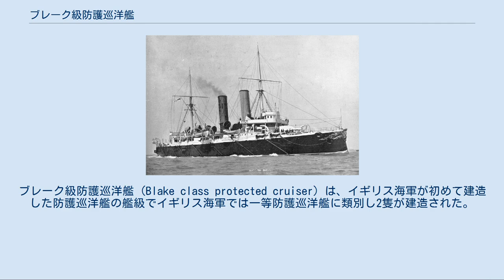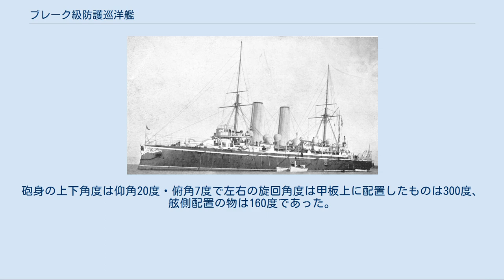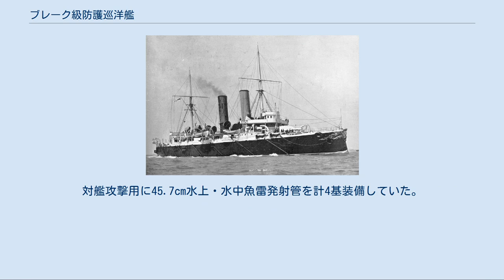ブレーク級防護巡洋艦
ブレーク級防護巡洋艦 (Blake class protected cruiser) は、イギリス海軍が初めて建造した防護巡洋艦の艦級でイギリス海軍では一等防護巡洋艦に類別し2隻が建造された。
 本級はイギリス海軍が自国の通商路保護と植民地警備を主任務とする一等巡洋艦として1887年度海軍計画において2隻が設計・建造された。
前級である一等巡洋艦「オーランド級」は舷側装甲を有していたが、5,600トンの小型の船体に254mm装甲を舷側に張ったために設計時よりも船体が沈下して舷側装甲が水面に出ない設計ミスがあった事から、設計士官ウィリアム・ホワイトは舷側装甲を全て廃止して、舷側の防御は石炭で行うという画期的な設計を行った。
この頃より機関技術の向上により帆走に頼らず機関航行だけで長距離航海が可能となったために、舷側に長大な石炭庫を設置した。
新型機関は当時、類を見ない20,000馬力という高出力で最大速力は22ノットに達した。
しかし、機関の強化は艦形の大型化を招き、排水量は前弩級戦艦並の9,150トンに達し、建造費が高価な物となって大量建造が難しくなった。
本級以降からイギリス海軍ではより本級で得た技術をもとにして小型で経済的な二等巡洋艦を多数整備した。
 本級は第一次世界大戦時にはすでに旧式となり、補給船として運用された。
2番艦ブレニムはガリポリの戦いで地中海派遣軍を支援し、ヘンリー・オブ・バッテンバーグおよびチャールズ・タッパーの死去に際してはその遺体を本国へ搬送した。
 本級のブレニム。
 船体は平甲板型船体である。
水面下に衝角（ラムの付いた艦首から甲板上に23.4cm（31.5口径）ライフル砲を防盾の付いた単装砲架で1基配置した。
その背後の司令塔の上に、両脇に船橋を持つ操舵艦橋と単脚式の前部マストが立つ。
 船体中央部に2本煙突が立ち、その周囲は煙管型の通風筒が立ち並び、その外周は艦載艇置き場となっており、2本1組のボート・ダビッドが片舷2組ずつ計4組で運用された。
舷側甲板上には副砲の15.2cm速射砲が防楯の付いた単装砲架で片舷5基ずつ計10基を配置した。
 3番煙突の後方に後部マストと後部艦橋が立ち、そこから甲板一段分下がって、後部甲板上に23.4cmライフル砲を防盾の付いた単装砲架で1基配置した。
この武装配置により艦首方向に最大で23.4cm砲1門・15.2cm砲2門、舷側方向に最大で23.4cm砲2門・15.2cm砲5門、艦尾方向に最大で23.4cm砲1門・15.2cm砲2門が指向できた。
 本級の主武装は「1881年型 Mark VI 23.4cm（31.5口径）砲」を採用した。
その性能は172.4kgの砲弾を、最大仰角15度で10,445m まで届かせられ、射程5,490mで舷側装甲127mmを貫通できるとされた。
砲身の上下角度は仰角15度・俯角5度で左右の旋回角度は甲板上に配置したものは150度であった。
 本級の副武装は「1901年型 Mark VII 15,2cm（45口径）砲」を採用した。
その性能は45.4kgの砲弾を、最大仰角20度で13,350mまで届かせられ、射程2,740mで舷側装甲51mmを貫通できるとされた。
砲身の上下角度は仰角20度・俯角7度で左右の旋回角度は甲板上に配置したものは300度、舷側配置の物は160度であった。
 他に対水雷艇迎撃用に近接戦闘用としてこの時代の軍艦に広く採用されたフランスのオチキス社の「オチキス 4.7cm（43口径）機砲」を単装砲架で16基装備した。
対艦攻撃用に45.7cm水上・水中魚雷発射管を計4基装備していた。